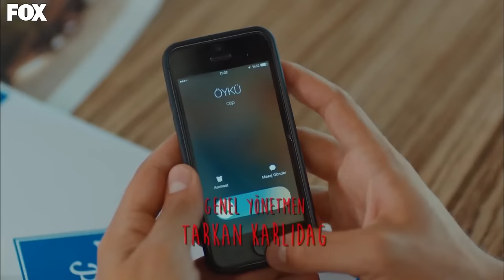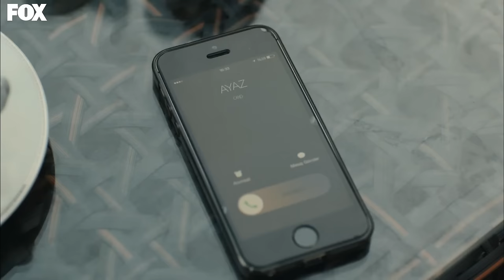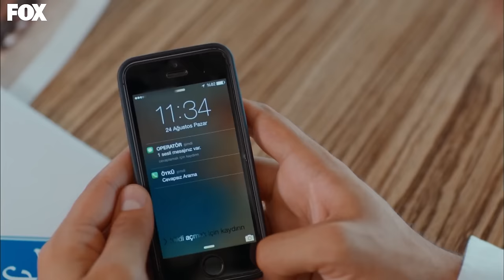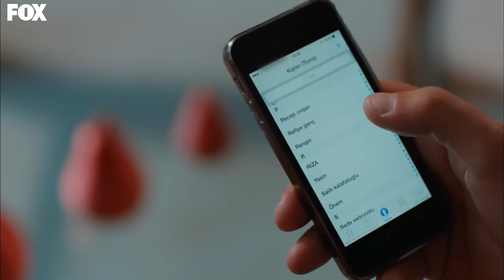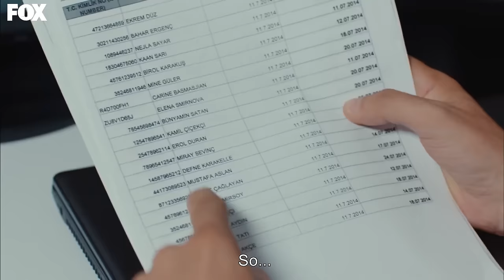Cherry Season Episode 21